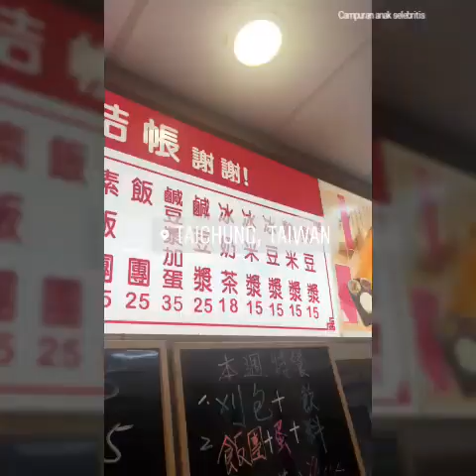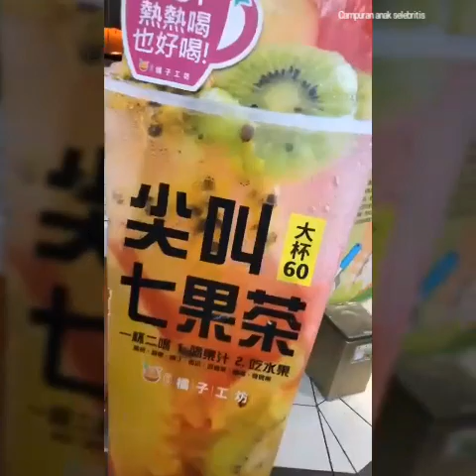Ayam Geprek Bensu Positif Hadir di Taichung TAIWAN…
Keluarga Ruben Onsu.